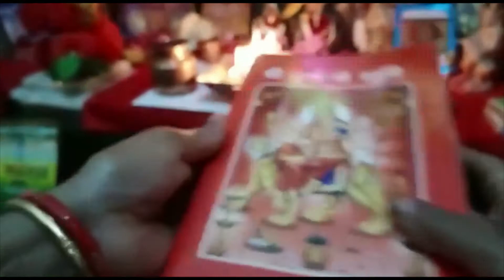Worship For Durga Ashtmi || दुर्गा अष्टमी की पूजा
Welcome to Happy Vlog Channel from MANJU GOEL, In this Channel, I share various kinds of dishes/recipes in my style which is very simple to make with ingredients available at home and can be easily understood so that anyone and everyone can make it. I make Indian, Chinese, Delhi style, Mughlai, Sweets, bakery items, and various other cuisines.

Turmeric Powder

Tata Salt

Mustard Oil

Manju Goel